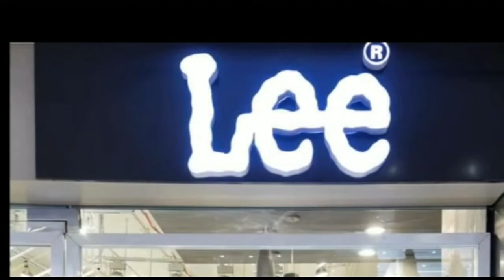नालंदा जहरीली शराब कांड : चिराग ने भी खोला मोर्चा